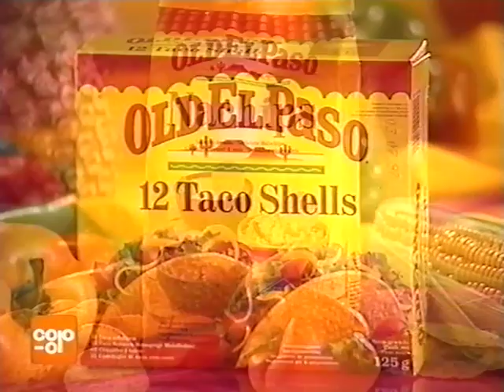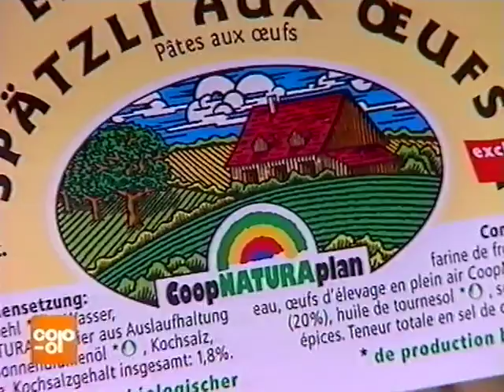Coop Mittwochstudio, Folge 949 vom 30. Oktober 1996